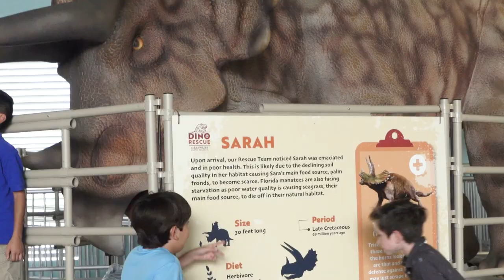CMA News Minute Ep. 19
In this episode of the CMA News Minute, learn more about CMA Research Institute's involvement in the North Atlantic right whale calving season, our newest resident rescue Izzy, Dino Rescue, and more!